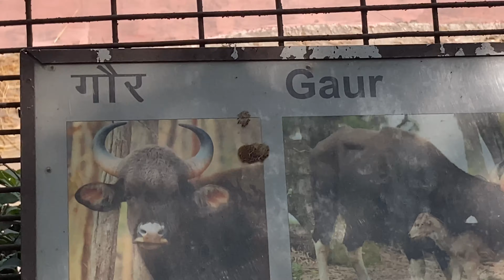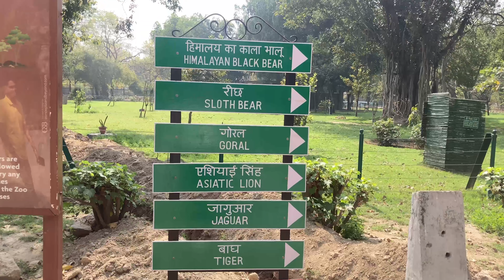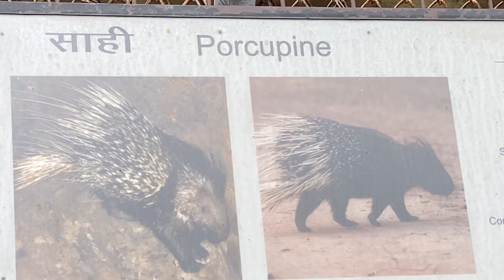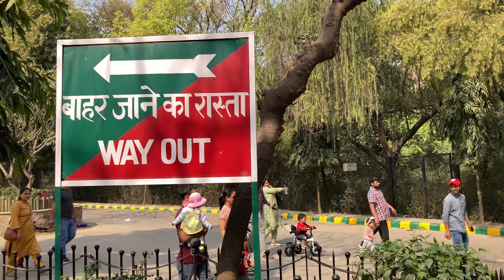दिल्ली का चिड़ियाघर अब कुछ इस तरह का हो गया है //DELHI ZOO MASTI